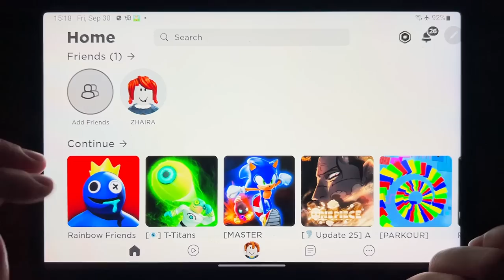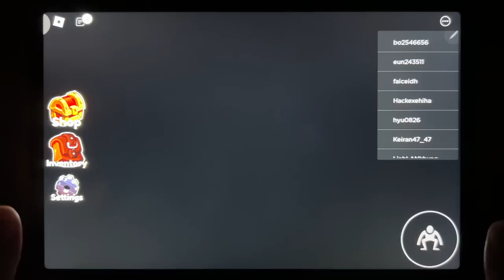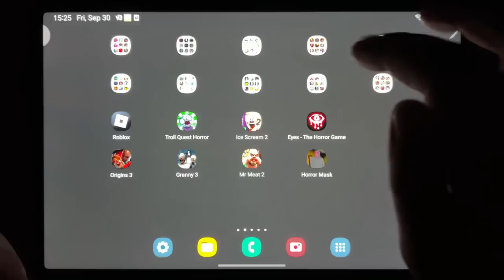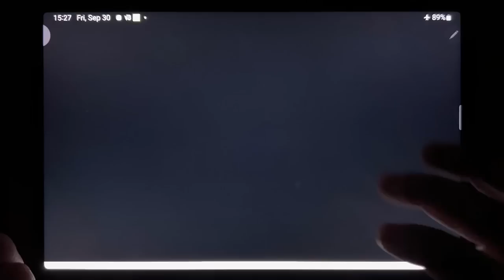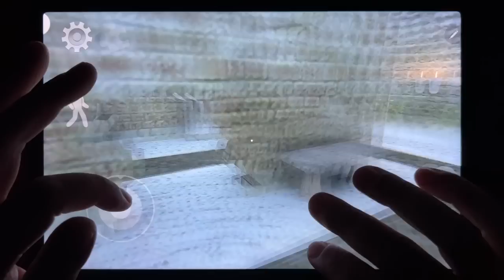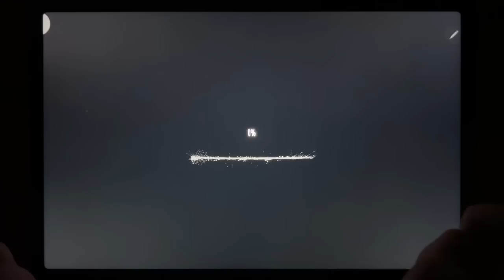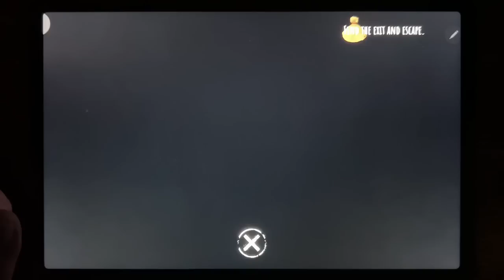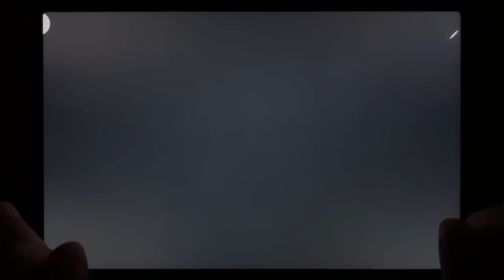Rainbow Friends, Troll Quest Horror, Ice Scream 2, Eyes - The Horror Game, Origins 3, Granny 3....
Rainbow Friends, Troll Quest Horror, Ice Scream 2, Eyes - The Horror Game, Origins 3, Granny 3, Mr Meat 2, Horror Mask